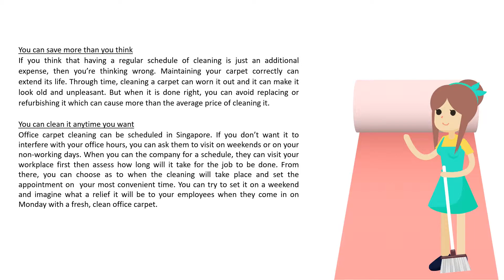You should have a professional carpet cleaning for your office and here's why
Office carpets are not just there as an aesthetic for your space. It is one thing that you should consider having it cleaned not just for it to be "just clean" but it also affects the health of your employees. Make sure to give them a clean working environment.